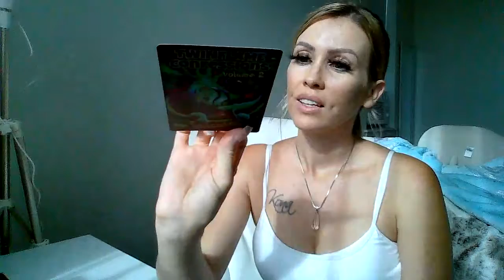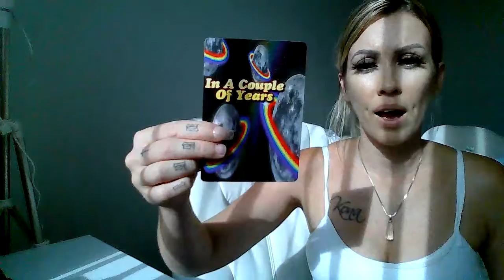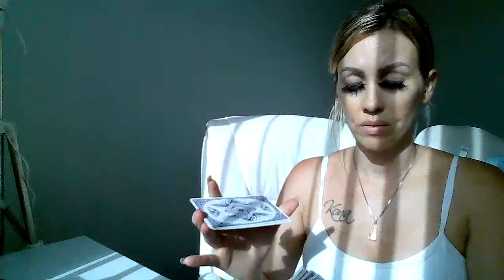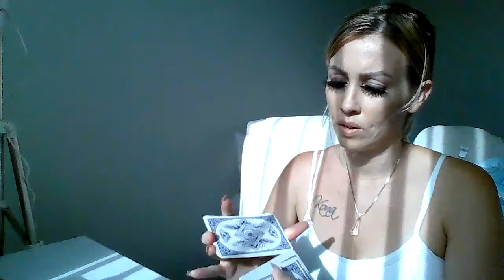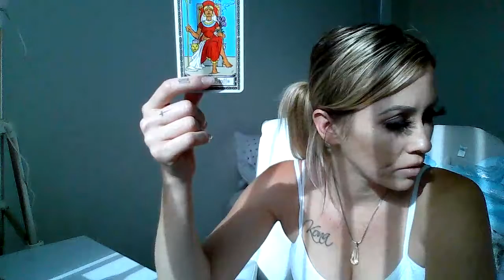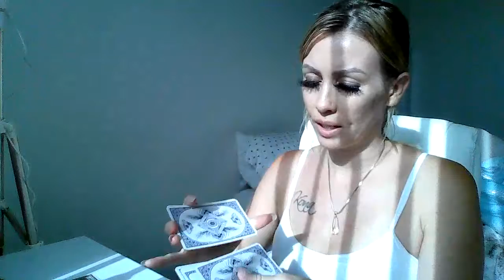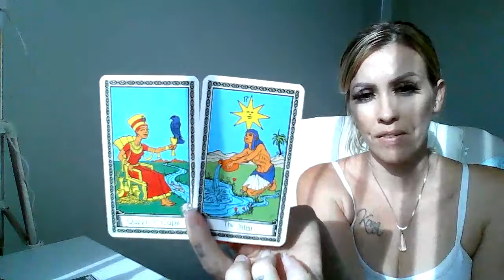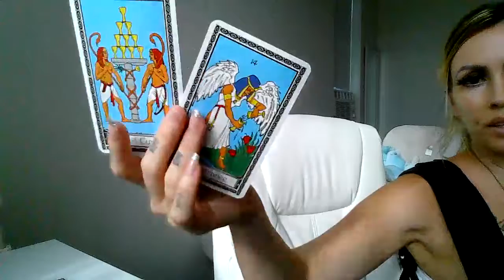LIBRA 🥤 Achieving balance within your relationships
I offer a simple $20 reading, it is a 10 card pull and a lengthy thorough interpretation… you will get a photo of your cards, if you would like multiple readings or have multiple questions to ask the cards it will still be $20 per reading / spread. There is no limit, you can ask as many questions as you want to.
I also offer a yes or no question is $10, no explanation just yes or no.